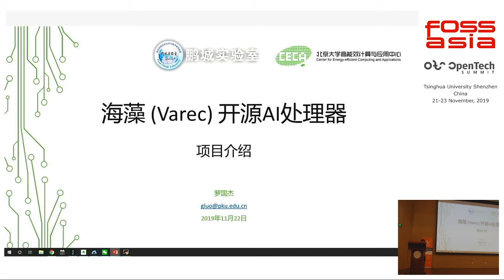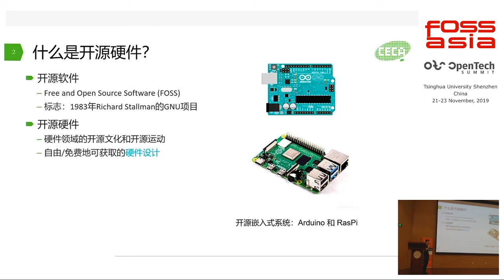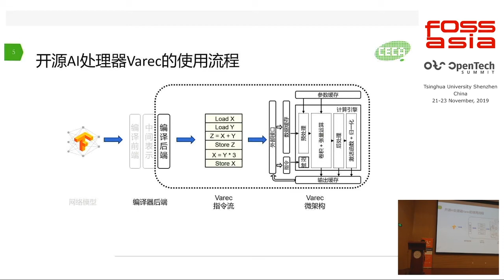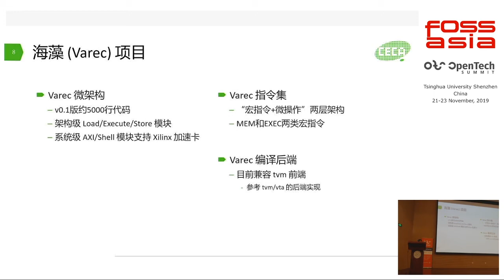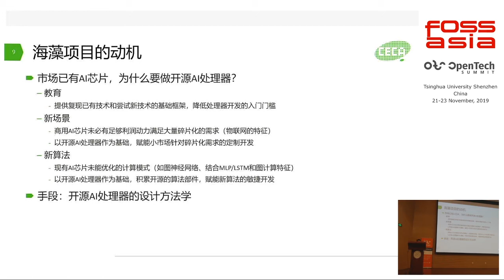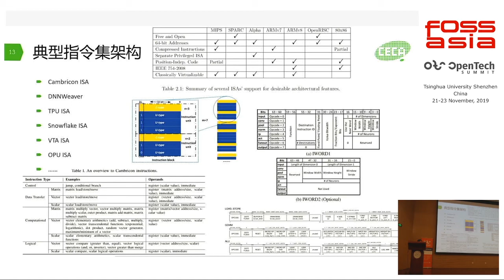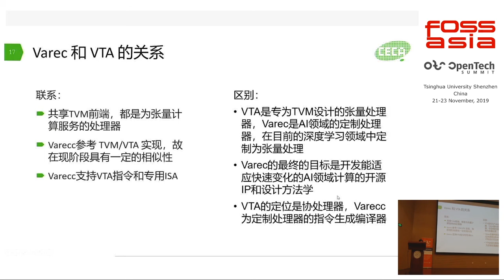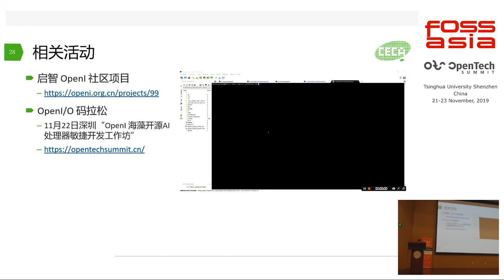Open AI Chip, OpenI Varec introduction and application scenario discussion - Guojie Luo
罗国杰 - 北京大学 / 鹏城实验室
Guojie Luo - Peking University / Pengcheng Lab (China)